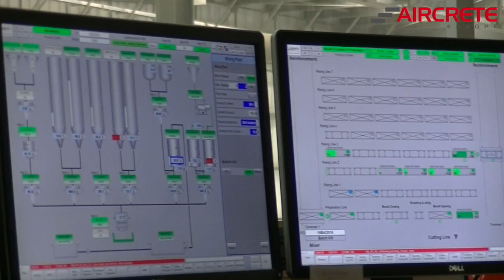Autoclaved Aerated Concrete (AAC) Production Process - Mexico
The production process of Autoclaved Aerated Concrete (AAC) products in the Aircrete Mexico plant, the biggest AAC plant in Latin America.

Aircrete Europe delivered the project as a turn-key supplier, supporting the Mexican partner on every step of the project, from plant engineering and machine design to equipment delivery, installation and commissioning.